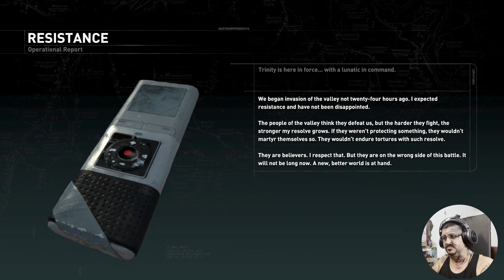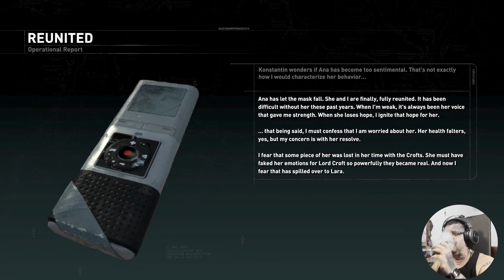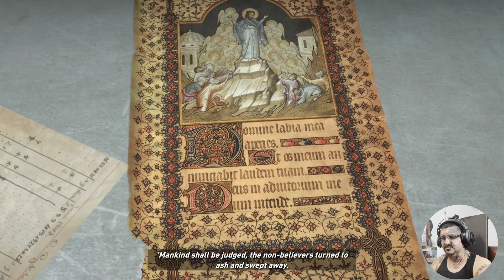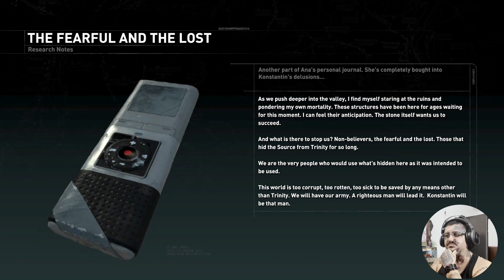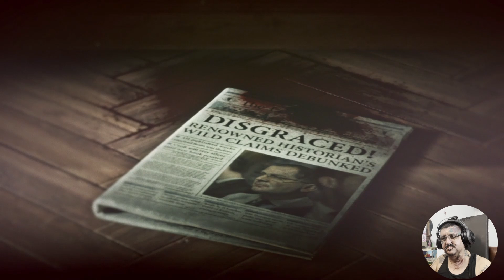Rise of the Tomb Raider Walk-Through {We Escaped From Prison} Ep 3